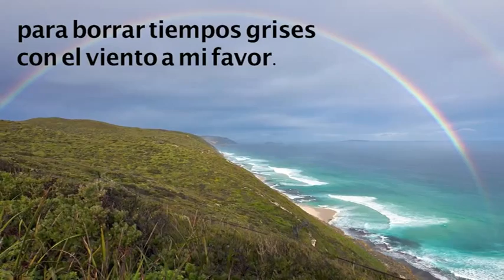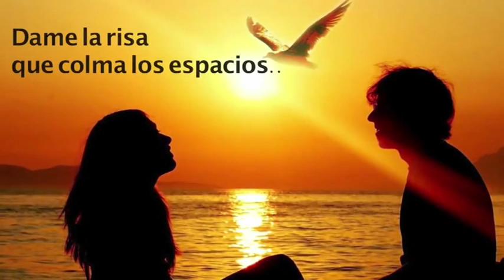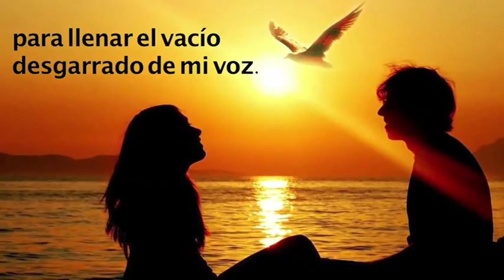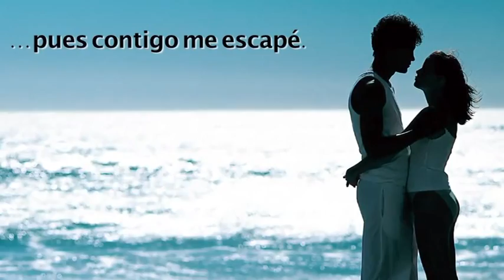mateo palomares hd